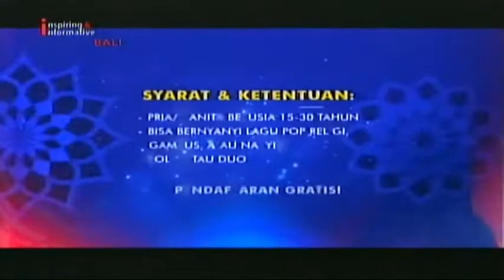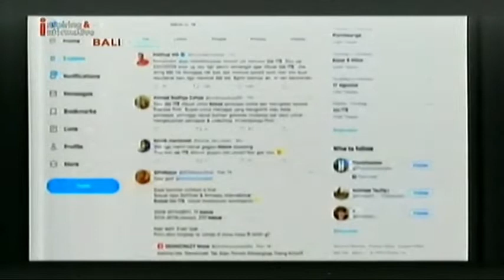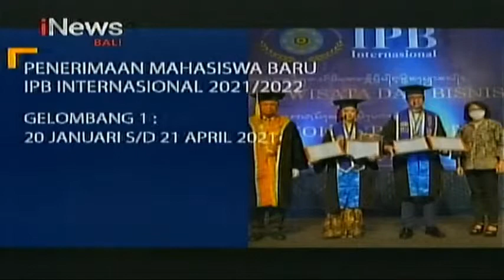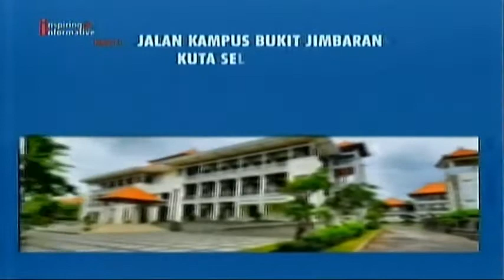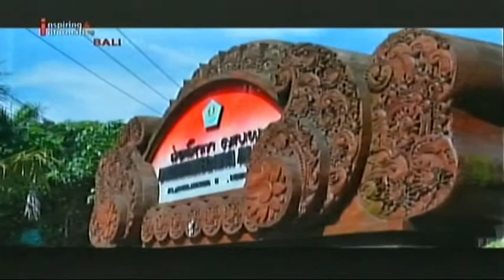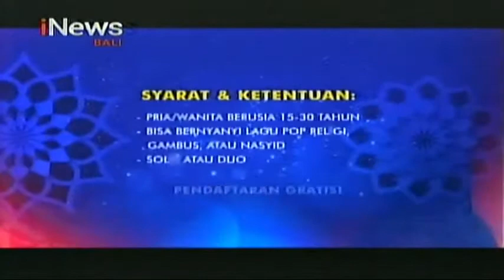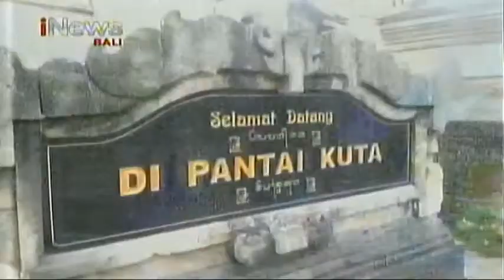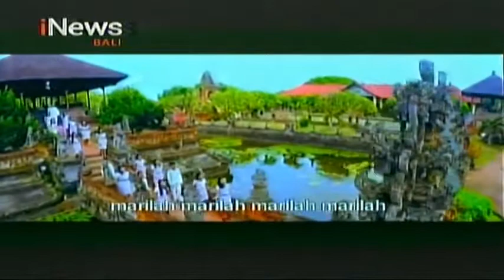LIVE iNEWSTV BALI 17 FEBRUARI 2021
iNews Bali merupakan televisi swasta lokal yang bersiaran di wilayah Bali dan sekitarnya. iNews Bali akan menjadi stasiun televisi yang mengunggulkan program-program berita dan informasi yang cepat, akurat, informatif, mendidik serta menginspirasi. Dengan kandungan muatan lokal dalam program-programnya, iNews Bali optimis dapat bersaing tidak hanya dengan televisi lokal lainnya di wilayah Bali, namun juga dengan televisi nasional yang bersiaran di Provinsi dan sekitarnya.